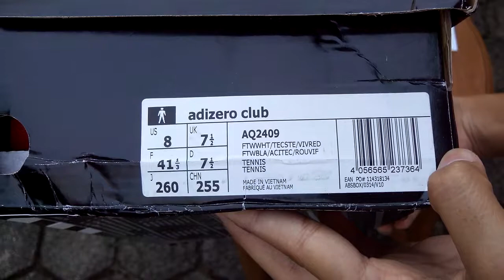Sepatu Tenis Adidas Adizero Club AQ2409 White Unboxing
Kaskus : prodirectsoccer
Tokopedia : sepatufutsalpro
Bukalapak : sepatufutsale

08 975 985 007 / Whatsapp rede